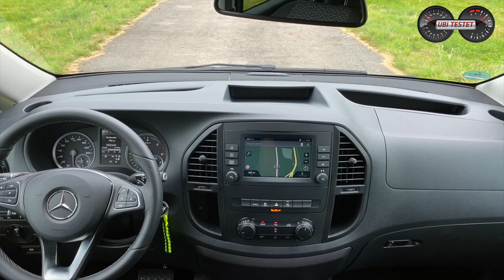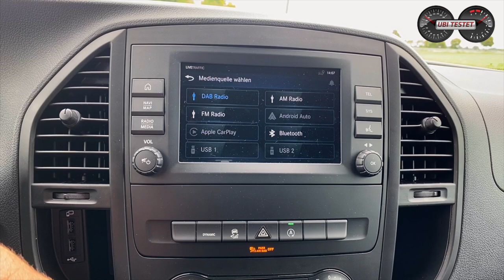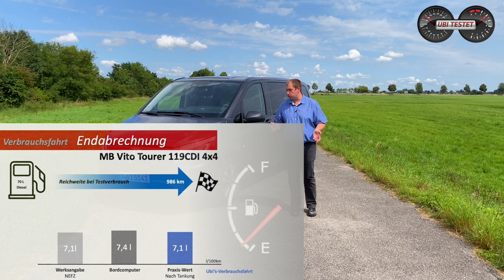2021 Mercedes Vito Tourer 119 CDI 4x4 - Des Schwaben 1. Wahl | Test - Review - Verbrauch - Alltag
Ist es eine Mercedes V-Klasse oder ein Mercedes Vito Tourer?! Wer hat's erraten? Im Alltag zeigt der Mercedes Vito Tourer, dass er die echte Schwaben-Version ist bei Mercedes-Benz.